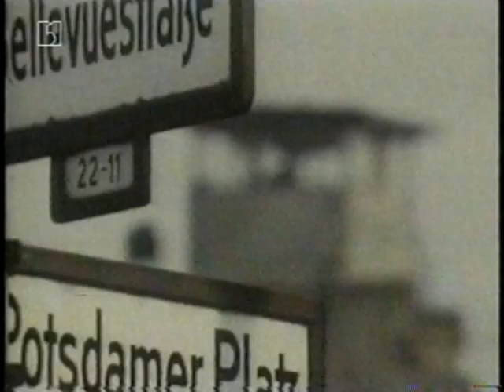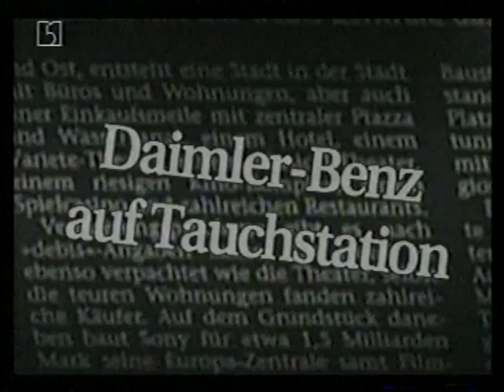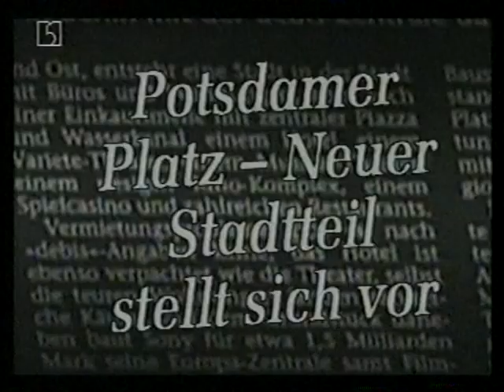Einweihungsfeier: Potsdamer Platz - Berlin 1998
Einweihungsfeier Potsdamer Patz Berlin am 2. Oktober 1998.
Eine Sendung von B1 (SFB, Sender Freies Berlin).